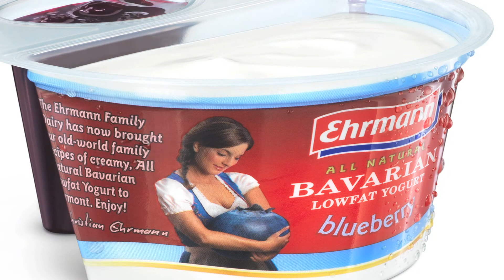Ehrmann Yogurt Spec Commercial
Directed by Heather Fink

SCHMECKT GUT
KEINER MACHT MICH MEHR AN
Joghurt!